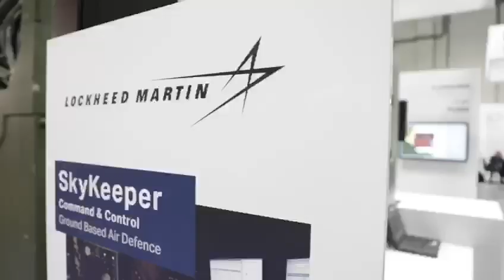Falcon air defense launch at IDEX 2019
Launch announcement of the Falcon air defense system, made during IDEX 2019 in Abu Dhabi.